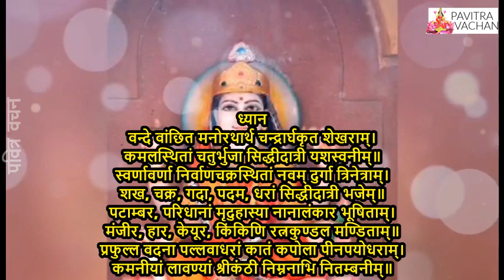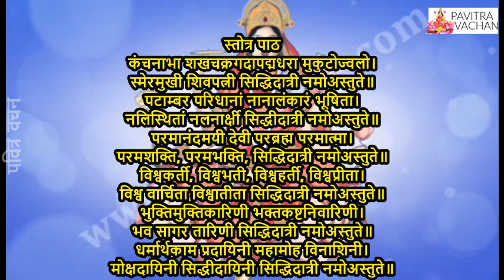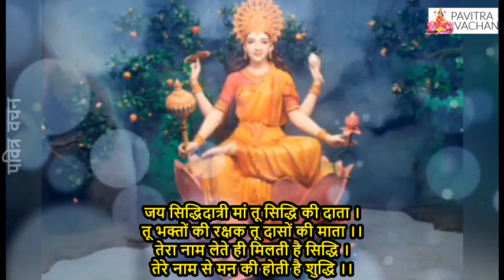नवरात्र आखरी दिन माँ सिद्धिदात्री की कथा || नवम दुर्गा माँ सिद्धिदात्री की कथा || Maa Siddhidatri